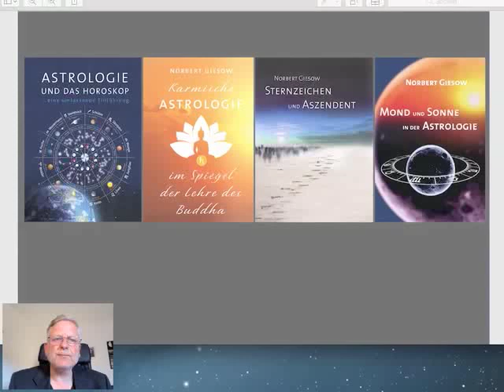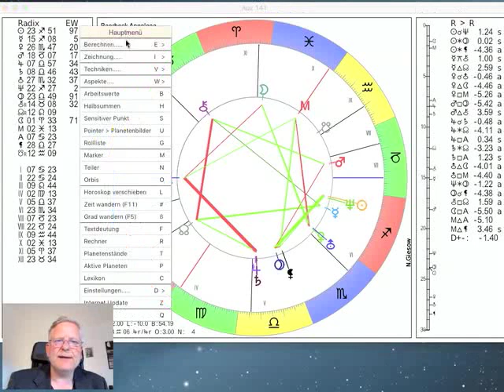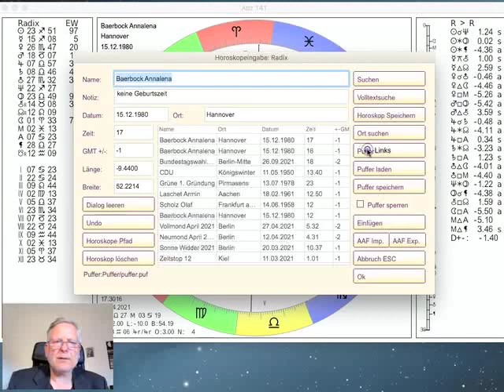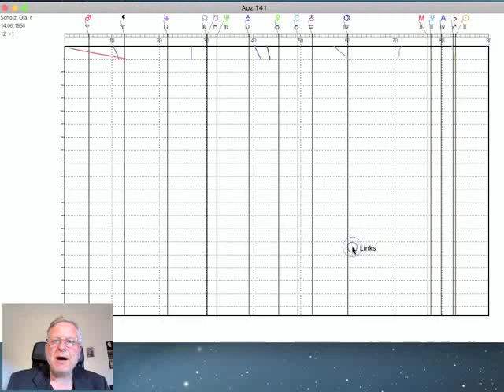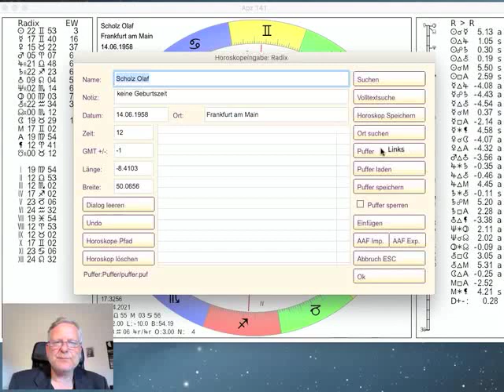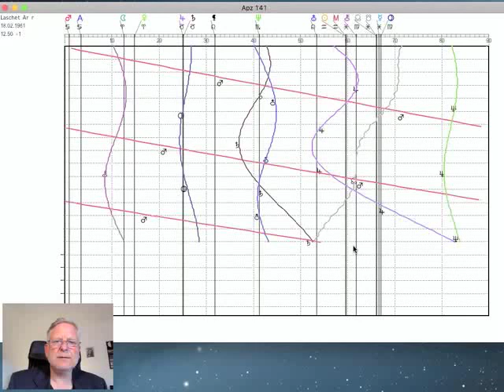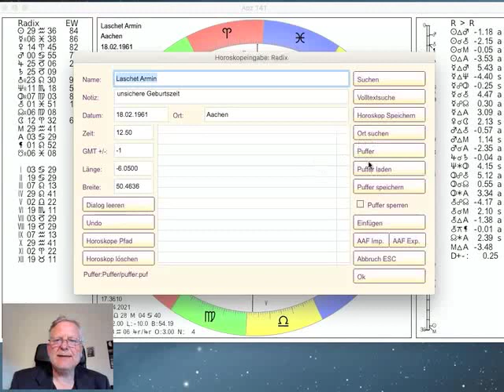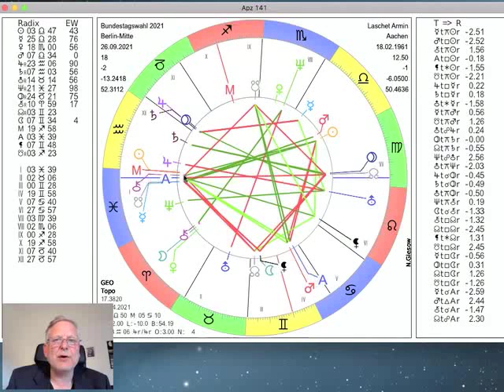Bundestagswahl 2021 astrologisch untersucht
Im Talk vom 22. April 2021 analysiere ich die Bundestagswahl und die Horoskope und Transite der drei Kandidaten/Kandidatin für das Amt des Bundeskanzlers.

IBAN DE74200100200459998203